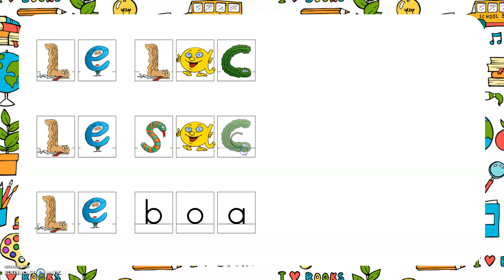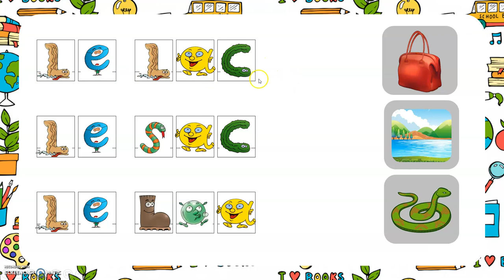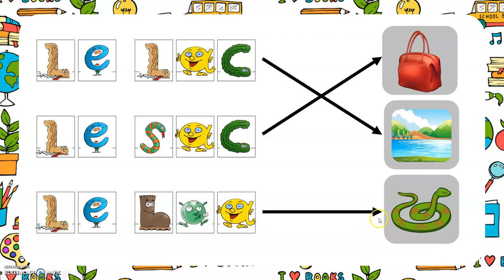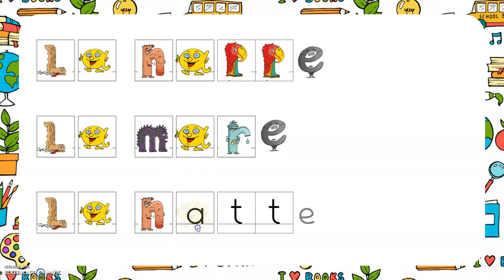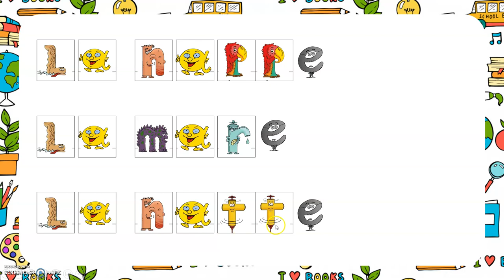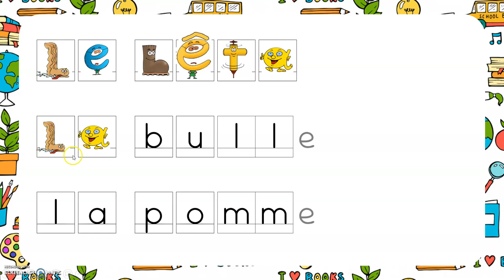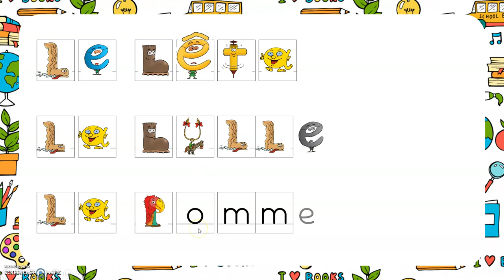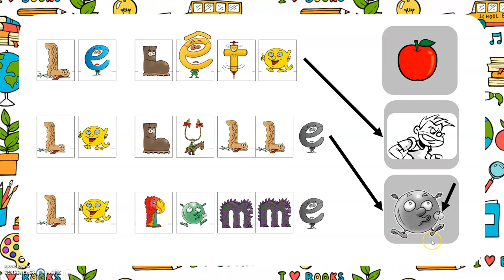Leçon 23 sur Les Alphas : Je commence à lire des mots courts (niveau avancé)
Pour les parents de ma classe :
L'objectif de cette vidéo est de se préparer à la tâche de "lecture". Cette deuxième vidéo est DIFFICILE car la tâche est moins guidée. Il ne s'agit pas de "lire" un mot du premier coup. Progressivement, les enfants n'auront plus besoin de passer par les alphas car ils feront cette transformation mentalement.

Il s'agit de la deuxième vidéo. Il y a aussi une autre vidéo dans laquelle la leçon est différente et n'est pas sous le même format. Ce sera plus FACILE car il s'agit de mots très courts. L'objectif est découpé en plusieurs petites tâches et l'activité est très guidée.

Pour les enseignants :
Référence dans le guide du maître : NIVEAU 1 - Leçon 15 - Séquence 2 page 79-80
- Être capable de lire des mots courts de 3 ou 4 phonèmes à travers plusieurs étapes : mise en relation de la représentation phonologique des mots lus (comment ils se prononcent) avec leur représentation sémantique (ce qu'ils signifient).